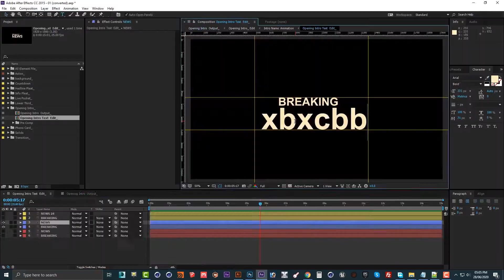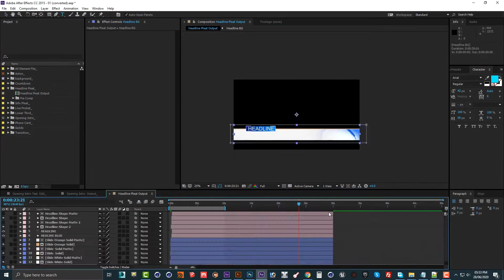Breaking News Package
Compatible with After Effects CC or highe
Countdown 10 second
Intro Opening
2 Trangation
Headline Pleat
Aston Pleat
2 Background Loop (1.45 Minute)
Info Card
Phono Card
Live Pocket
Lower Thirds & Live Band
Help Video Tutorial Include
Full HD 1920×1080px
30 frames per second
No Music includ